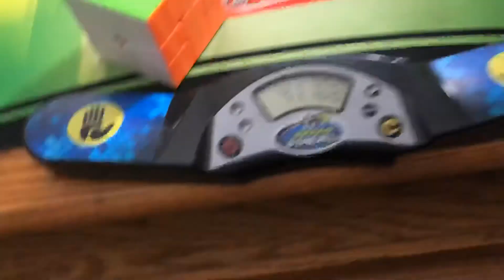41.70 squan solve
Scram is (0,-1)/ (6,3)/ (1,4)/ (-3,-3)/ (-3,0)/ (3,-1)/ (-3,0)/ (-3,0)/ (-2,-3)/ (5,0)/ (-2,0)/ (6,-4)